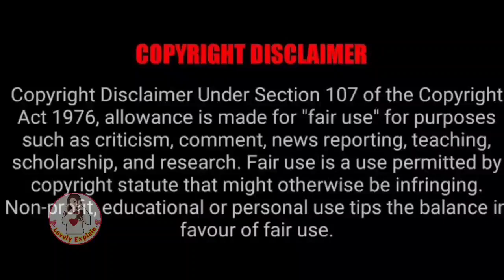Allergic CEO hate girls what if he fall❤for girl with superpowers....Part1/lovelyexplain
👉Enjoy Free Romance comic🤗🥰👉